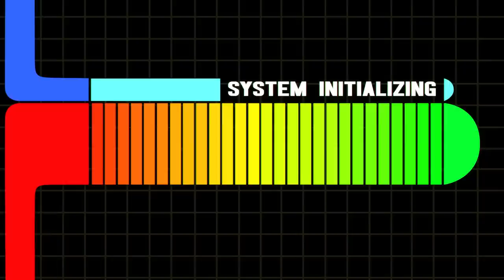Discuss the Federations Need to Support Fascism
Let's just get into it

00:00 - Don't Blame Me
00:48 - Fascism Defined
01:49 - Klingon Empire
02:34 - Spock Saves Fascist State
04:08 - The Cardassians
05:26 - The Dominion
06:38 - Conclusion

2441-Q Old Fort Pkwy. #343